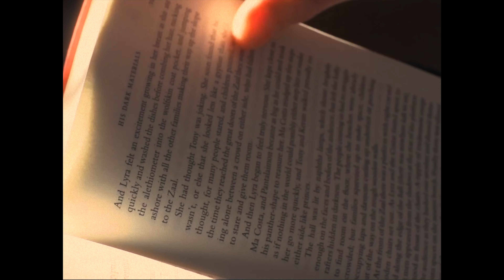My Best Cinematography of 2022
I understand it's a month late.